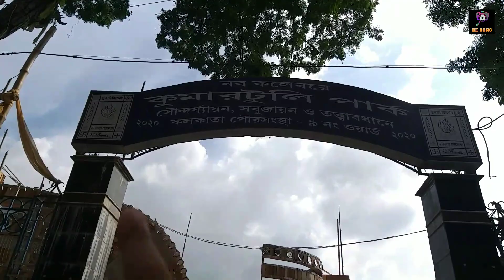Kumortuli Park এবার জলের তলায় মা দুর্গা😱। kumortuli park Durga puja 2022। Durga puja 2022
kolkatar Durga pujor prostuti video dekte hole channel ta subscribe korun r video ta valo lagle comment box e janan r kolkatar durga pujo kemon lage setao comment box e janio❤

location:H9X6+HM5, Abhay Mitra St, Sovabazar, Kumartuli, Shobhabazar, Kolkata, West Bengal 700005